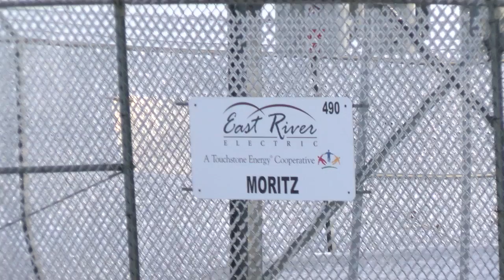East River Electric Christmas 2016 Ice Storm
video taken between December 26-31, 2016.